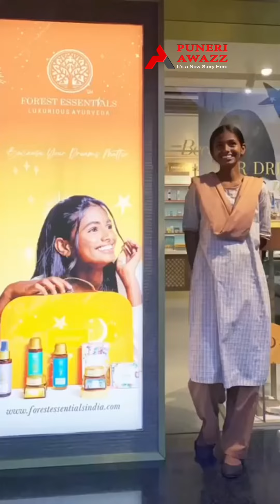slum princess स्लम प्रिंसेस'या मलीशा खारवा ही नामांकीत सौंदर्य प्रसाधनांच्या ब्रँडींगचा चेहरा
बृहन्मुंबई महानगरपालिकेच्या एम. पी. एस गजधर पार्क माध्यमिक शाळेतील दहावीची विद्यार्थिनी आणि 'स्लम प्रिंसेस'या नावानं प्रसिद्ध असलेली कु. मलीशा खारवा ही नामांकीत सौंदर्य प्रसाधनांच्या ब्रँडींगचा चेहरा म्हणून आता जगभरात ओळखली जात आहे.

धारावीमध्ये राहणारी, अत्यंत प्रतिकूल परिस्थितीत वाढणाऱ्या मलीशाने लहान वयातच मॉडेलिंगमध्ये कारकीर्द करण्याचा निश्चय केला आहे आणि आता तिला थेट हॉलिवूड खुणावते आहे.

महानगरपालिकेचे शिक्षणाधिकारी (प्राथमिक) राजेश कंकाळ आणि शिक्षणाधिकारी (माध्यमिक) राजू तडवी यांनी या यशाबद्दल तिचे कौतुक केले असता, एम.पी.एस गजधर पार्क शाळेच्या शिक्षकांनी केलेल्या मार्गदर्शनामुळेच येथपर्यंत पोहोचता आले आहे, अशी भावना मलीशा हीने व्यक्त केली.

मलीशा हीच्या पुढील शैक्षणिक वाटचालीस बृहन्मुंबई महानगरपालिका पूर्णपणे सहकार्य करेल.
Gleaming with dreams and aspirations!
Maleesha Kharwa, a standard 10th student of the BMC’s M.P.S Gazdhar Park School,
is now the face of Forest Essentials.

Her sail to fame and the grand success tale,
Nurtured by her teachers
Supported her consistent trail

Meelasha acknowledges her teachers, the steady guiding light
That gave wings to her ambitions as now she shines bright

Igniting the zeal within, she soars high
Towards a radiant future,
To dazzle like a glittering star

Warm wishes and congratulations to Maleesha
For all her spirited endeavours
Towards a fulfilling journey, rising as she conquers!

CMOMaharashtra
Devendra Fadnavis
Mangal Prabhat Lodha
Deepak Vasant Kesarkar
Iqbal Singh Chahal
BMC Education Department